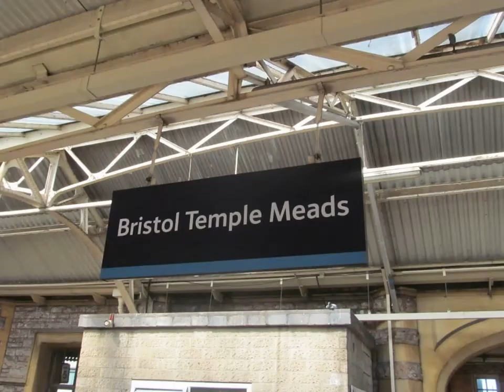photos at bristol temple meads